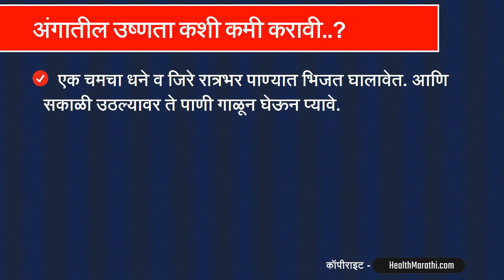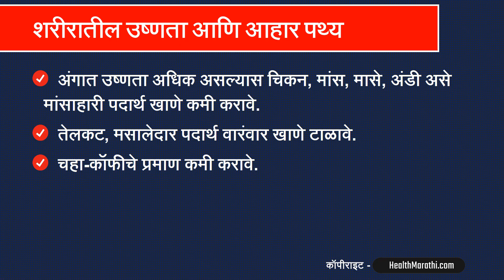अंगातील उष्णता कशी कमी करावी : डॉ सतीश उपळकर | sharirat ushnata kashi kami karavi in Marathi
शरीरात उष्णता वाढण्याचा त्रास बऱ्याचजणांना होतो. प्रामुख्याने मसालेदार पदार्थ, मांसाहार, उष्ण पदार्थ अधिक खाण्यामुळे हा त्रास होतो. अंगातील उष्णता कशी कमी करावी याविषयी माहिती डॉ सतीश उपळकर यांनी या व्हिडिओमध्ये सांगितली आहे.

00:00. अंगातील उष्णता
00:26. अंगातील उष्णता कशामुळे वाढते..?
00:58. अंगातील उष्णता कशी कमी करावी..?
01:47. शरीरातील उष्णता आणि आहार पथ्य